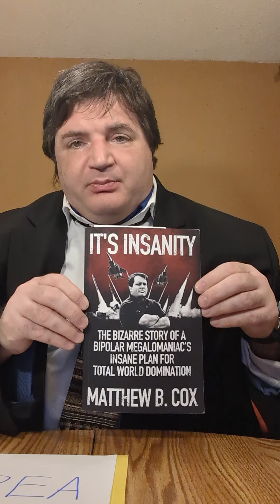Frank Amodeo is getting aggressive. immediately action taken.